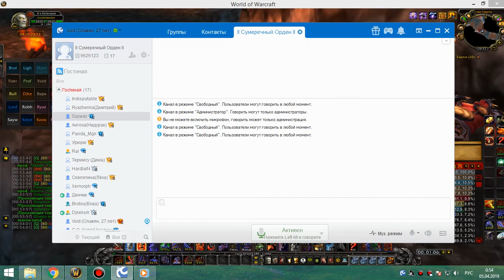47 Груул 25